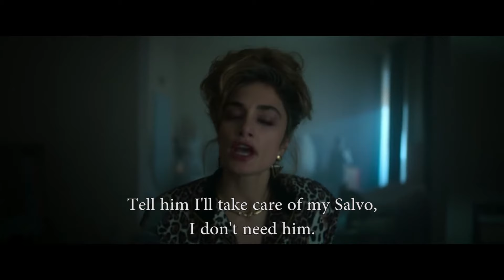denise capezza scene Giuseppina (Bang Bang Baby Prime Video)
Denise Capezza è Giuseppina nella serie Prime Video "Bang Bang Baby", diretta da Michele Alhaique.